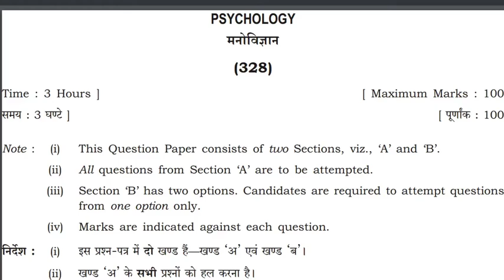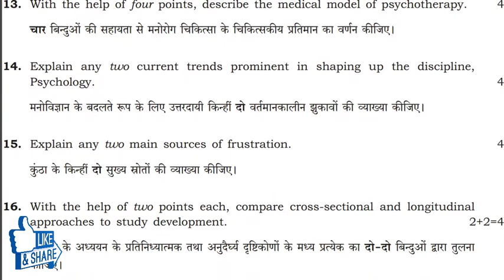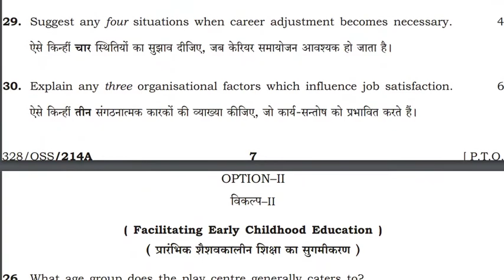Open Board Psychology Question Paper